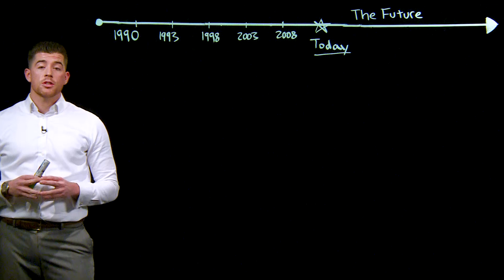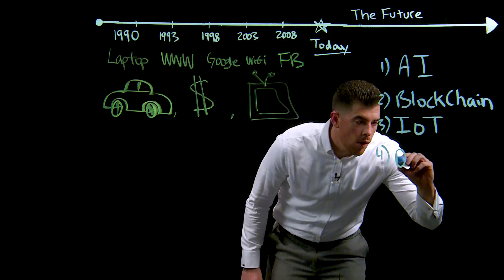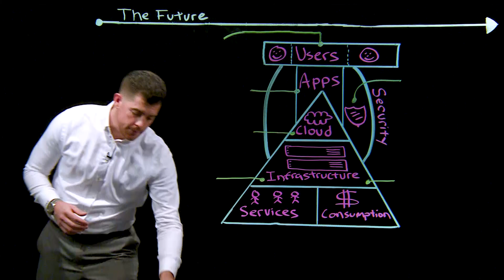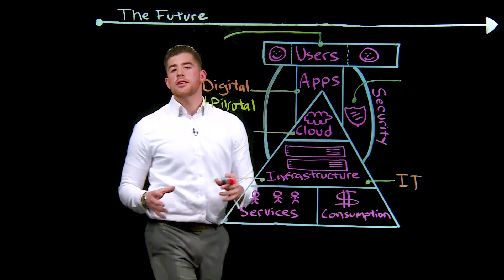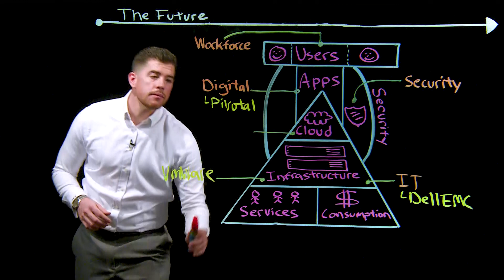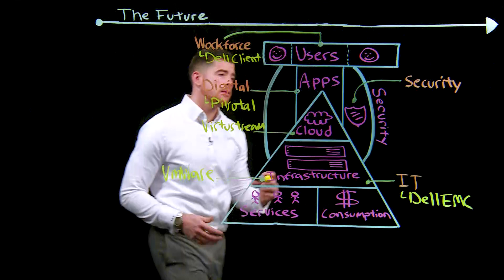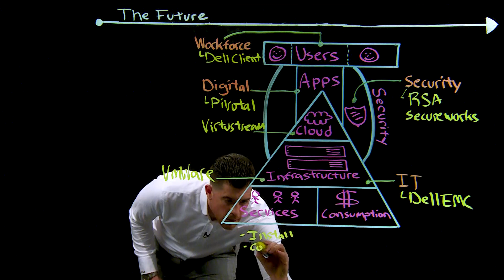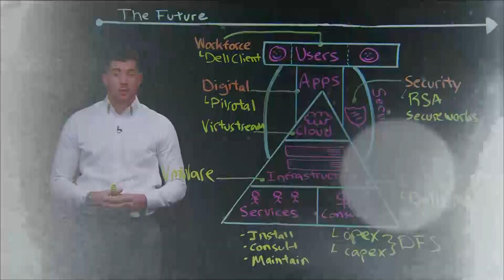The Dell Technologies Advantage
Dell EMC Data Center Specialist discusses the future of IT and the Digital Renaissance through the the four strategic Dell Technologies transformations which are IT, Digital, Workforce and Security transformation.